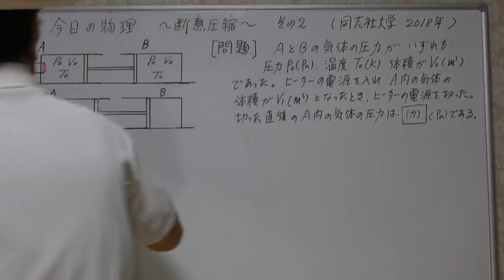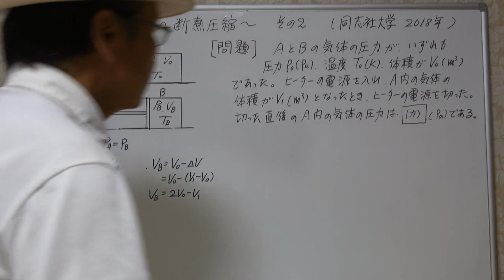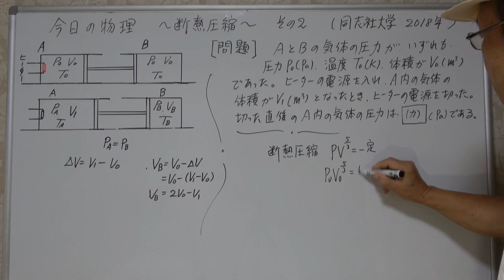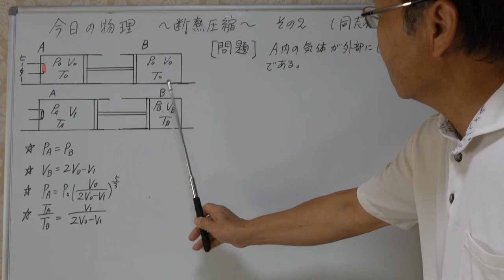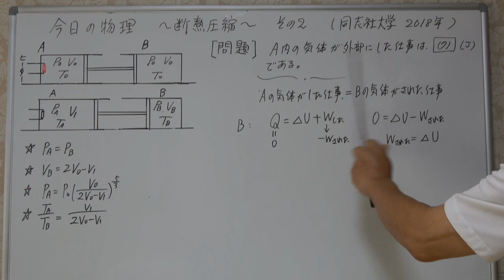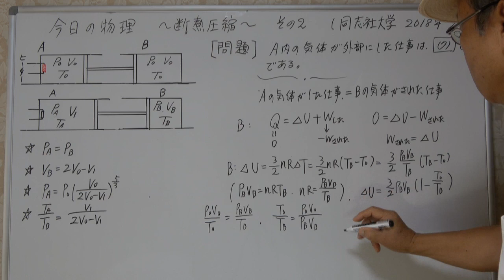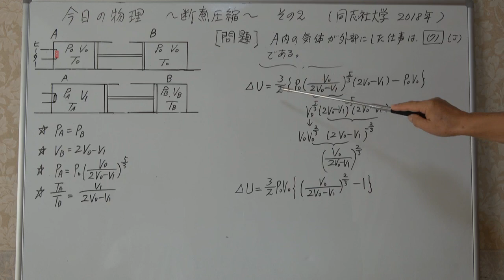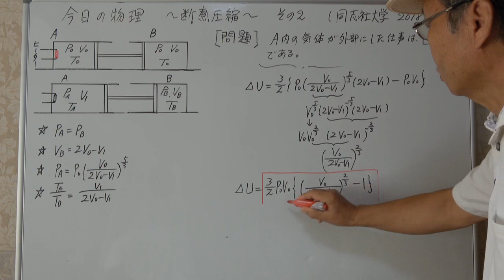今日の物理 同志社大学 2018年 物理入試 熱力学 その2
同志社大学　2018年　物理入試　熱力学　その1は

3チャンネルがあります。